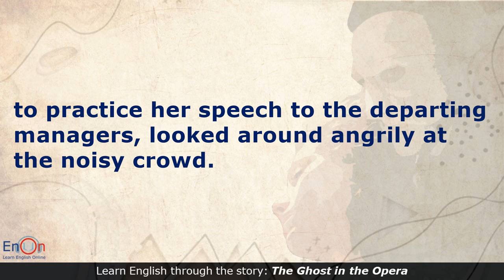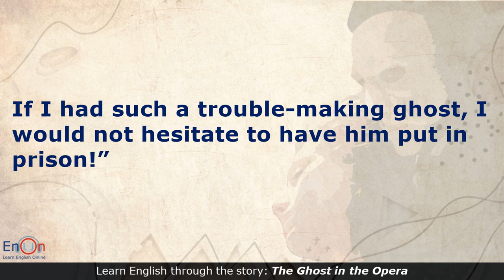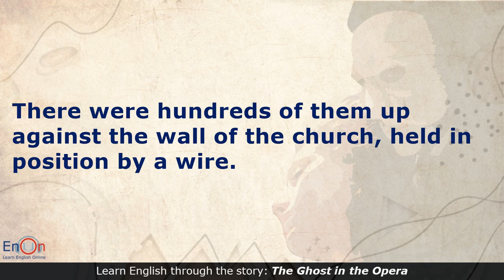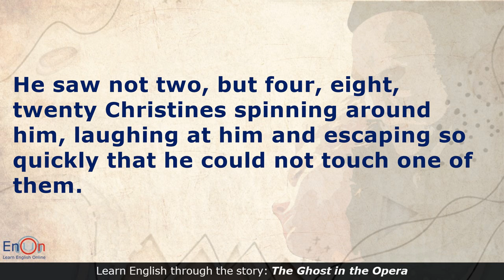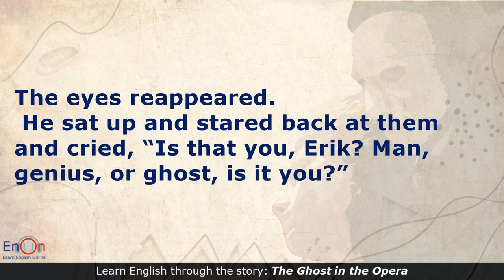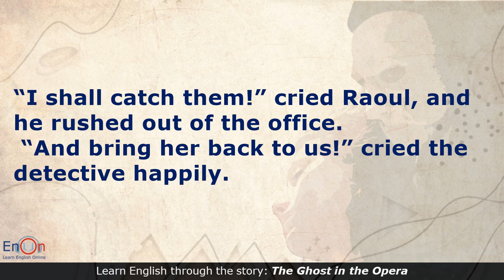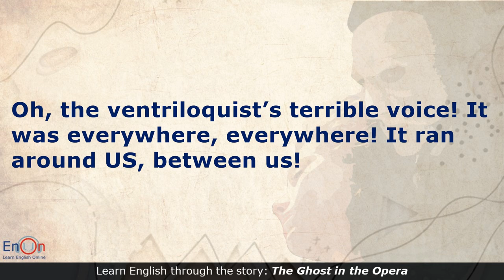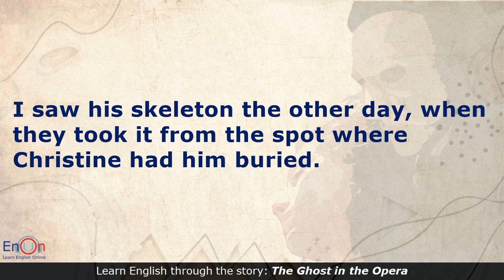Learn English through story level 5 ⭐ Subtitle ⭐ The Ghost in the Opera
Learn English through the story "The Ghost in the Opera"

Chapters timestamps:
0:00:02: Chapter 1
0:18:38: Chapter 2
0:38:46: Chapter 3
0:55:02: Chapter 4
1:11:33: Chapter 5
1:22:00: Chapter 6
1:43:15: Chapter 7
1:57:56: Chapter 8
2:08:49: Chapter 9
2:22:00: Chapter 10
2:38:01: Chapter 11
2:52:40: Chapter 12